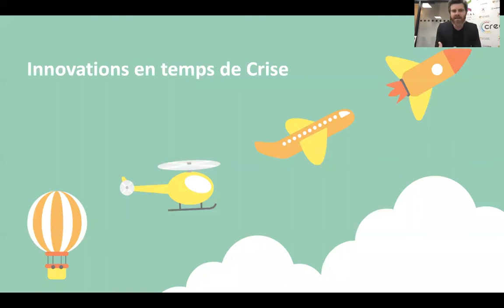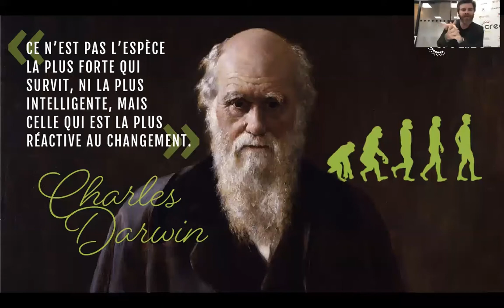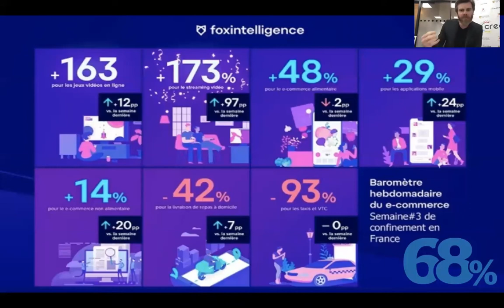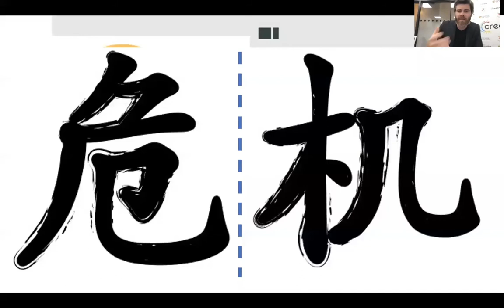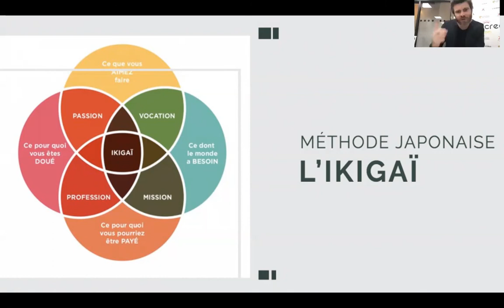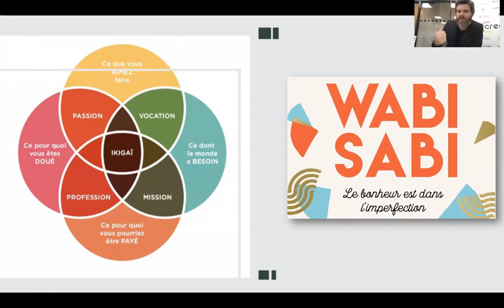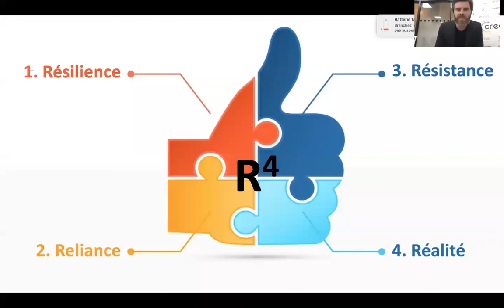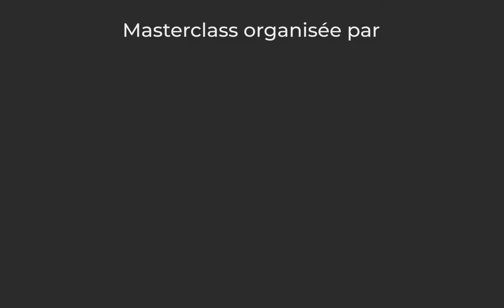Masterclass COVID19 : Comment faire du confinement digital une source d'innovation pour le futur ?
(Re)Voir l'intervention d'Antoine Devasle 👨🏻‍🚀🚀, qui nous partage sa vision, des méthodes et des idées pour faire face à cette crise et placer l'innovation autour des valeurs que nous souhaitons redéfinir pour l'avenir.